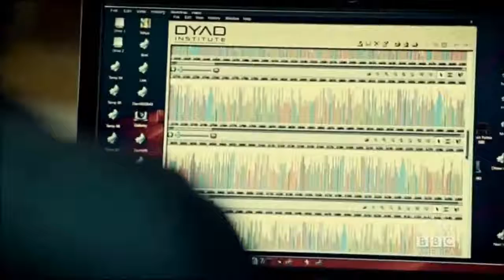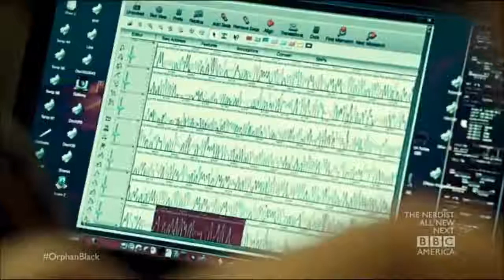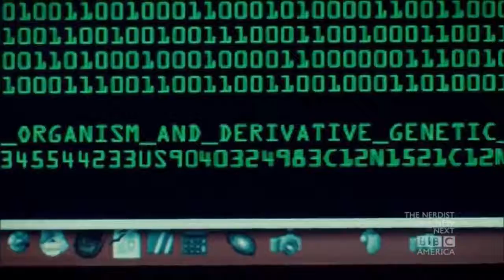Cosima and Delphine Orphan Black Season 1 Part 5 Genome Patent